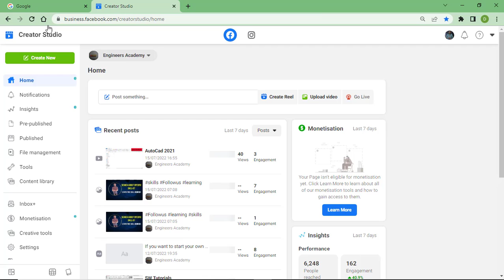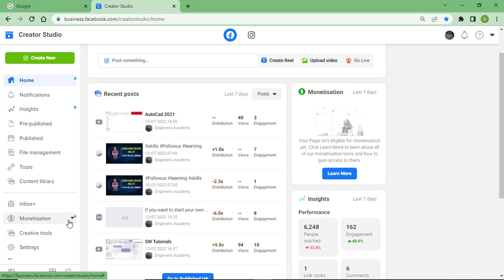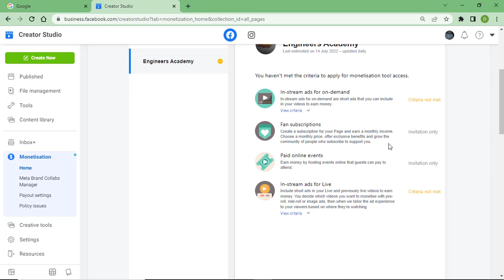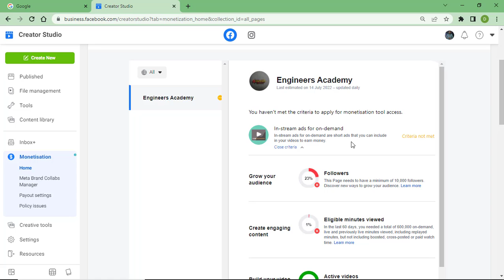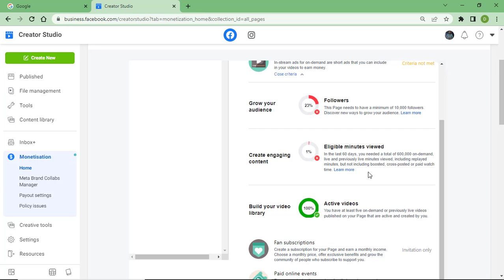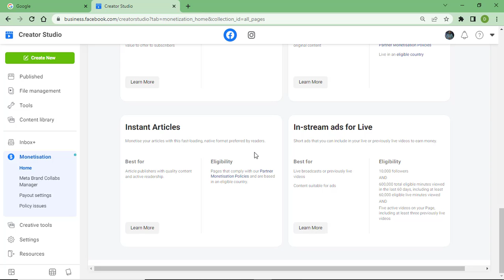Monetization Tab in Facebook Page||Meta Business Suite-15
In this tutorial I let you know about the Facebook Monetisation Tab.
Also give you the overview of Facebook Meta Business Suite.
I hope you learn a lots.

Creator Studio Facebook, How to make Money from Facebook